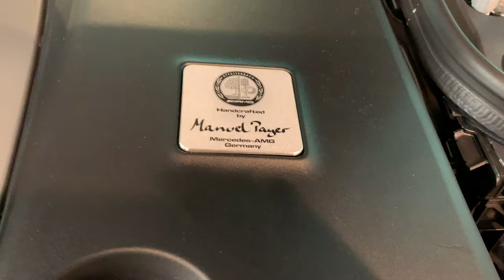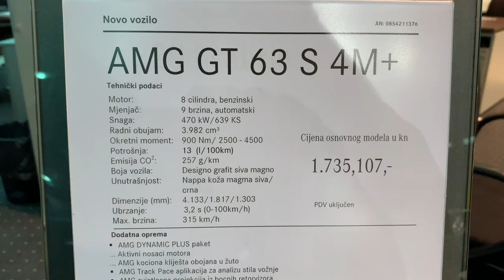New Mercedes AMG GT 63s | 4 Door coupé 2019 - quick look in 4K (AMG exhaust sound!)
Mercedes AMG GT63s 4 door coupe 2019

Engine: 4.0 twin-turbocharged V8 (8 cylinder petrol) - 639 HP
Transmission: AMG speedshift MCT 9G - 9speed automatic
Drive: 4Matic+ (AWD - with drift mode)
Top speed: 315 km/h (195 mp/h)
0 to 100 km/h (62 mp/h) in 3.2 sec

Color: Designo graphite gray mango
Interior color: Leather nappa black two-tone magma gray/black
Trunk space: 461 l

Price in Croatia for base model:
- before tax: 234 K €
- with tax: 265 K €

VAT 25% (43 K €) special vehicle tax based on CO2 (47 K €)
Base price in German configurator : 176 K €